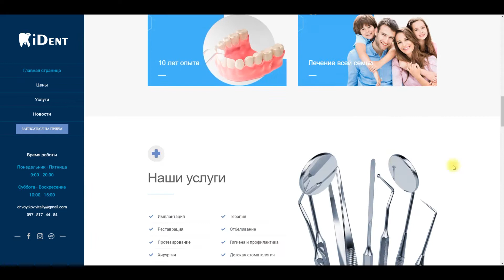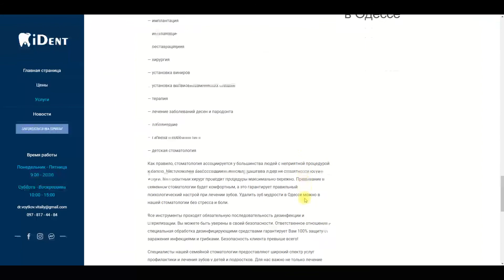Sky-it.com.ua создание сайта для IDent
Корпоративный сайт для IDent — стоматология в Одессе.
Создано SKY-IT на платформе WordPress. Создано и размещено с целью пополнения портфолио Некоммерческий проект